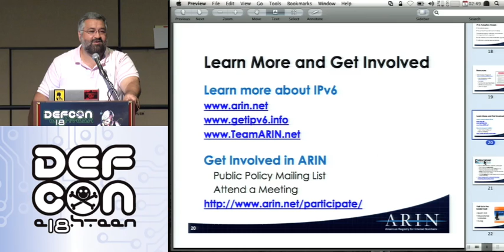DEFCON 18: IPv6: No Longer Optional 4/4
Speaker: John Curran

The available pool of IPv4 address space has reached a critical level. With about 7% of the IPv4 free pool remaining, organizations should already be taking steps to prepare for IPv6. There is only about a year before IPv4 is fully depleted, so it is vital that all companies adopt IPv6, the next generation of Internet Protocol, now to avoid growth and scaling issues down the road.

While IPv6 will help lead the development and deployment of next-generation, IP-based networks and services, many companies have been slow to adopt IPv6 for various reasons, such as the cost in time and money to move to an IPv6 system, and the need for bridging technology to make IPv4 and IPv6 systems compatible.

In this session, John Curran, CEO of the American Registry for Internet Numbers (ARIN), will describe the key considerations for and benefits of IPv6 adoption and the steps all network operators and engineers should be taking to prepare for IPv4 depletion challenges.

John will also review regional and global IPv4 depletion and IPv6 adoption statistics, address allocation trends, and the IPv6 educational resources available to help operators and engineers prepare.

ARIN is the nonprofit corporation that manages the distribution of Internet number resources, including IPv4 and IPv6 addresses and Autonomous System Numbers (ASNs), to Canada, many Caribbean and North Atlantic islands, and the United States.